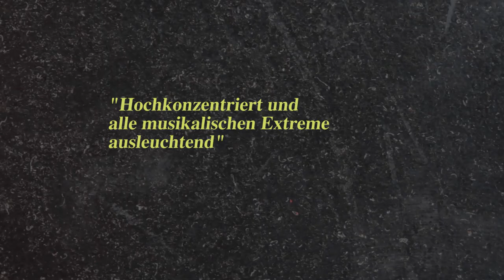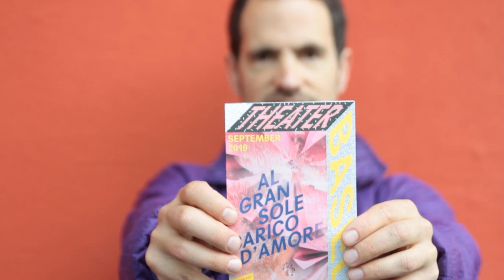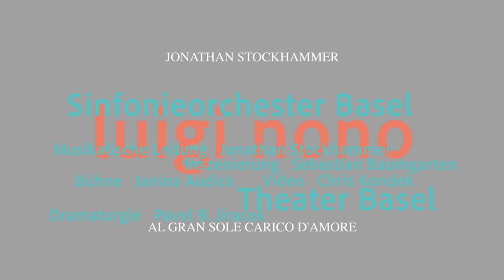Jonathan Stockhammer: Al gran sole carico d'amore am Theater Basel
Luigi Nono: Al gran sole carico d'amore

Musikalische Leitung: Jonathan Stockhammer
Inszenierung: Sebastian Baumgarten
Bühne: Janina Audick
Video: Chris Kondek
Dramaturgie: Pavel B. Jiracek
Sinfonieorchester Basel
Theater Basel, 14. September-29. Oktober 2019